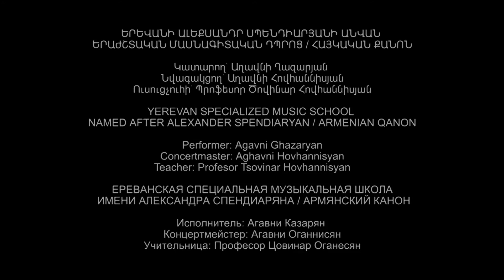Աղավնի Ղազարյան / Միհրան Դեմիրճյան «ԿՈՆՑԵՐՏԱՅԻՆ ՖԱՆՏԱԶԻԱ»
ԵՐԵՎԱՆԻ ԱԼԵՔՍԱՆԴՐ ՍՊԵՆԴԻԱՐՅԱՆԻ ԱՆՎԱՆ ԵՐԱԺՇՏԱԿԱՆ ՄԱՍՆԱԳԻՏԱԿԱՆ ԴՊՐՈՑ
ՀԱՅԿԱԿԱՆ ՔԱՆՈՆ

Աղավնի Ղազարյան
Միհրան Դեմիրճյան «ԿՈՆՑԵՐՏԱՅԻՆ ՖԱՆՏԱԶԻԱ»
Նվագակցող՝ Աղավնի Հովհաննիսյան
Ուսուցչուհի՝ Պրոֆեսոր Ծովինար Հովհաննիսյան

YEREVAN SPECIALIZED MUSIC SCHOOL NAMED AFTER ALEXANDER SPENDIARYAN
ARMENIAN QANON

Aghavni Ghazarian
Mihran Demirchyan "CONCERT FANTASY"
Concertmaster: Aghavni Hovhannisyan
Teacher: Profesor Tsovinar Hovhannisyan

ЕРЕВАНСКАЯ СПЕЦИАЛЬНАЯ МУЗЫКАЛЬНАЯ ШКОЛА ИМЕНИ АЛЕКСАНДРА СПЕНДИАРЯНА
AРМЯНСКИЙ КАНОН

Агавни Казарян
Мигран Демирчян "КОНЦЕРТНАЯ ФАНТАЗИЯ"
Концертмейстер: Агавни Оганнисян
Учительница: Професор Цовинар Оганесян